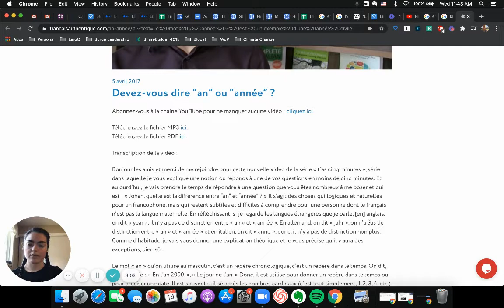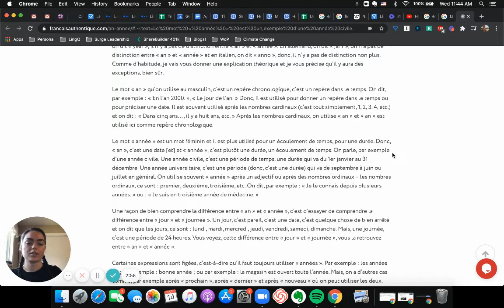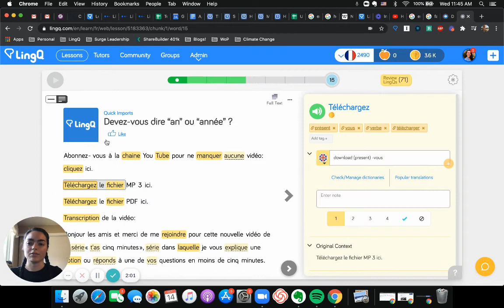Search an article in your target language and import it to LingQ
Step 1: Pick a topic you're curious about
Step 2: Search that topic in your target language
Step 3: Find an article that looks interesting
Step 4: Import the article into LingQ
Step 5: Open, read, and enjoy!